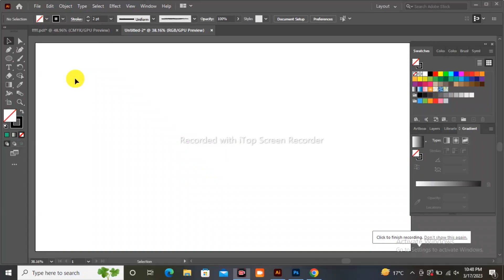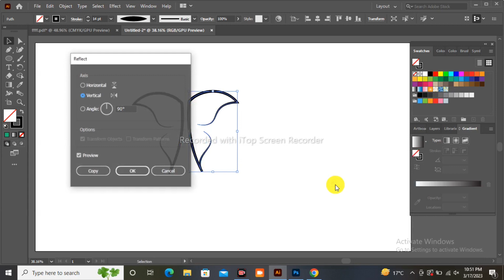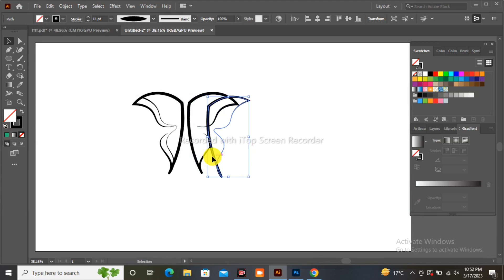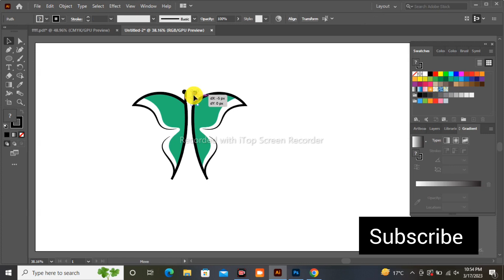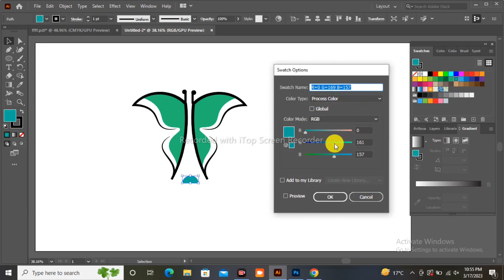Creative Butterfly Minimalist Logo Tutorial In Illustrator | Logo Design Tutorial